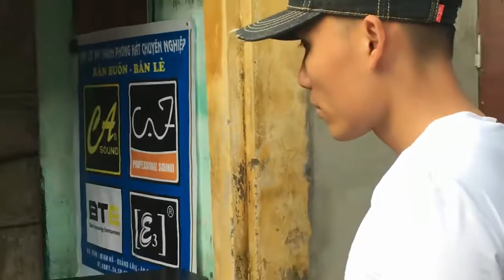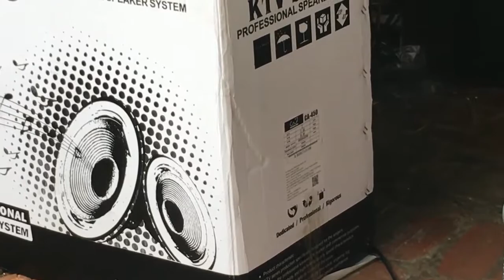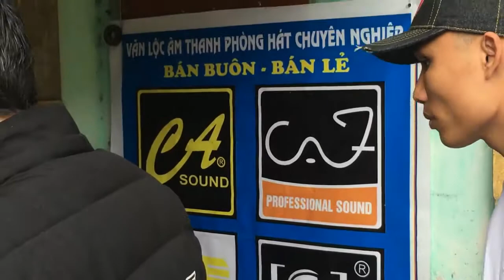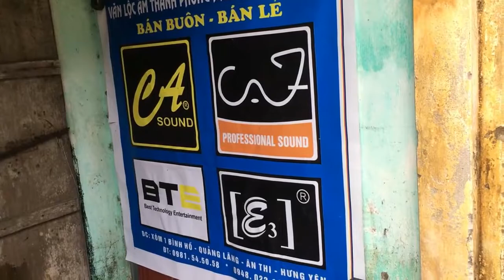CAF CA450 Loa Nhập Khẩu Chính Hãng Tại Âm Thanh Kim Ngưu